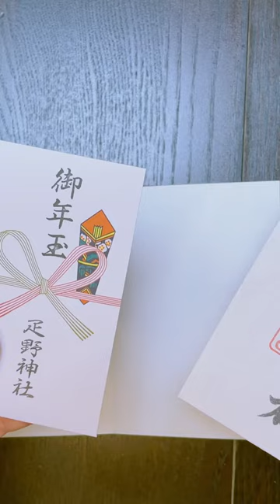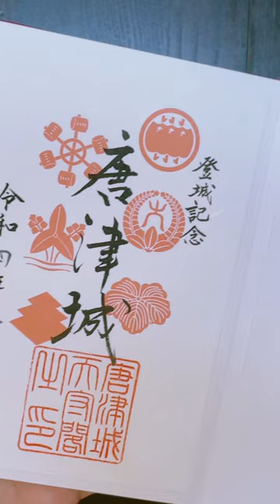Stamp of temple🌷⛩🪴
journal with me｜journaling｜Scrapbook Ideas｜design｜Dark art｜Horror art｜skull art｜Unboxing ｜Decorating｜Scrapbooking｜Japanese sweets｜Japanese style｜